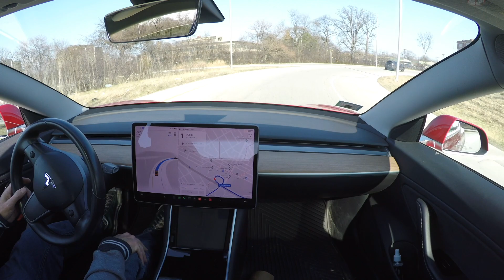Looping the Loops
One of my examples of my issues with FSD beta 11.3.4 where it doesn't seem to be on the same page as the navigation track.